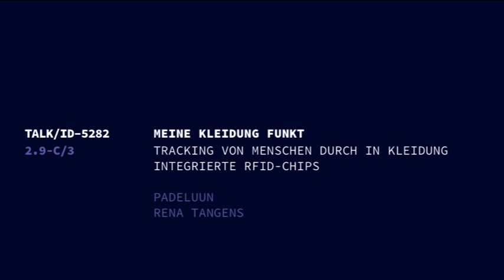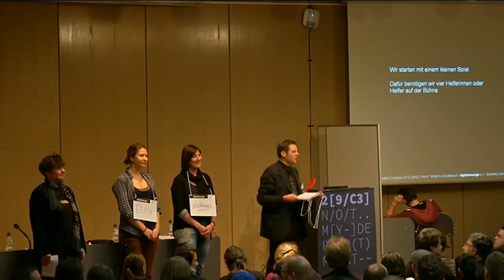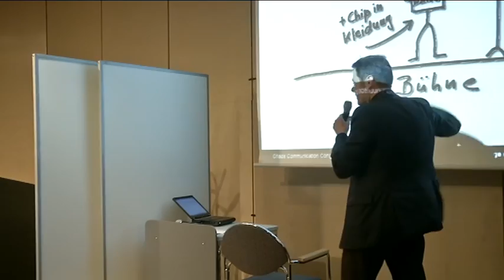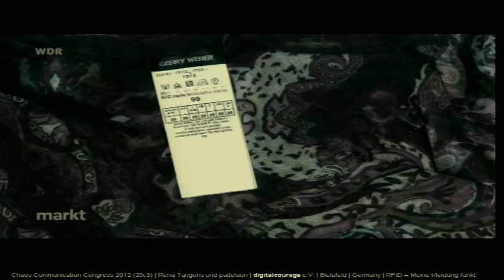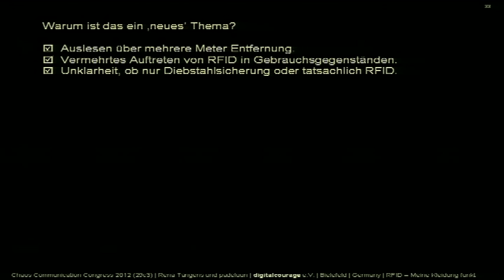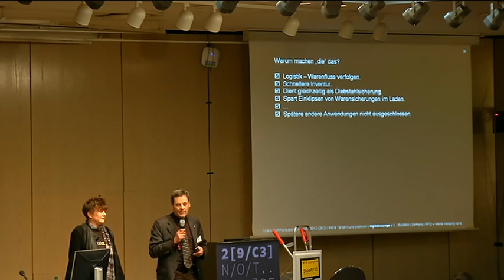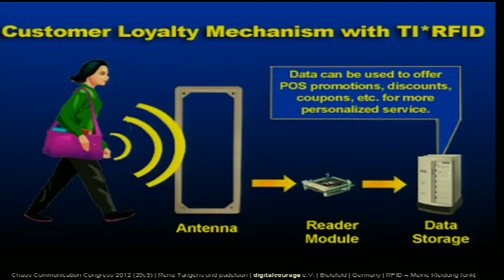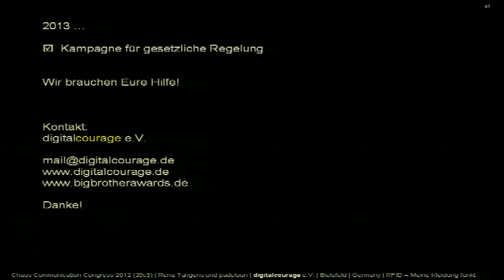29c3 fidkleidung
29C3: 29th Chaos Communication Congress